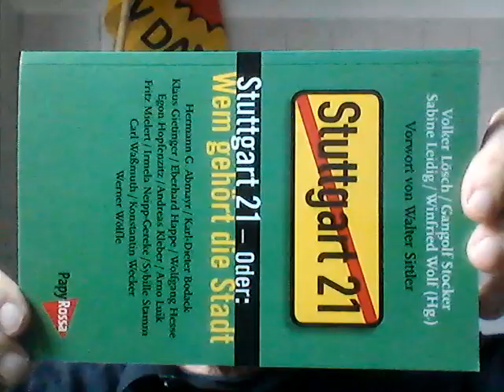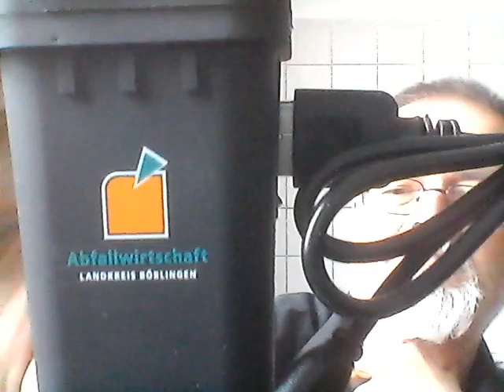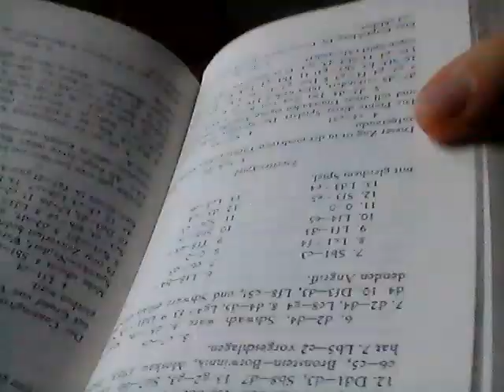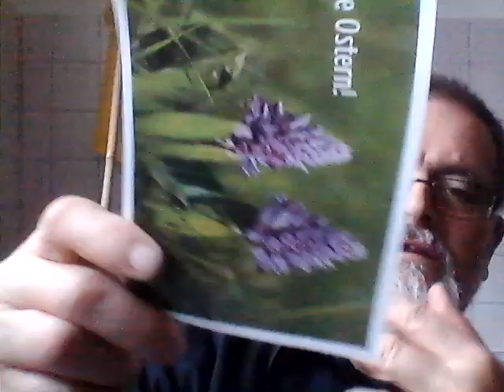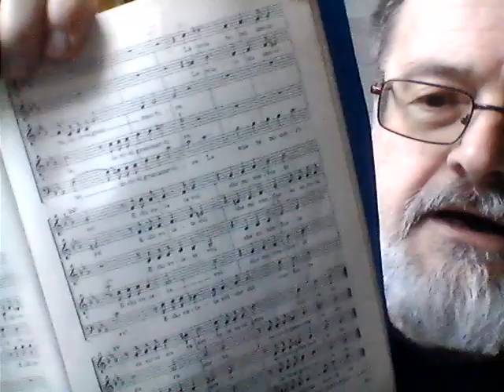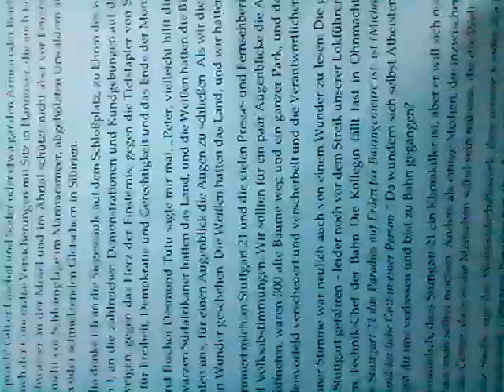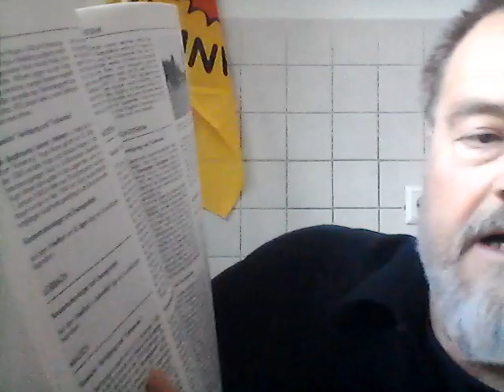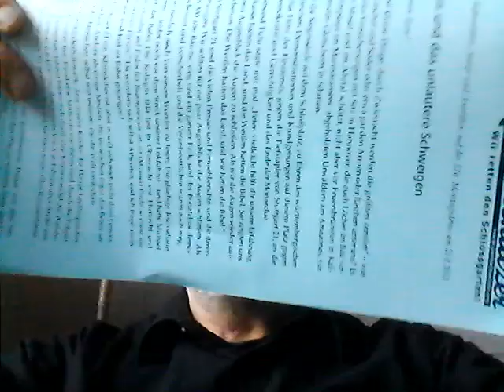Gedanken zum Tag (26.03.2023); kombinierter Warnstreiktag morgen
immer interessant